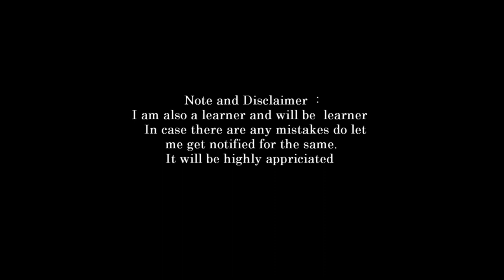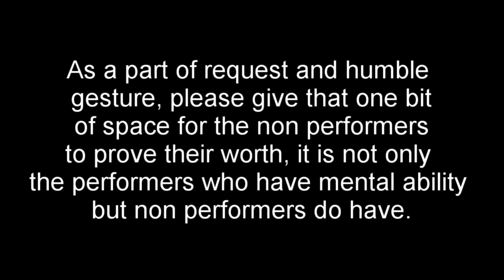New recordings telugu version party 2 adi daivika, adi bhouthika, adhyathmika aspects and evolution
new recordings telugu version part 2 adi daivika, adi bhouthika, adhyathmika aspects and evolution
The most difficult part in life is how you put your body in disciplined and systematic way, though it requires a lot of practice which needs to started at a very younger age. However, in today's century, this is missing. The main focus of my videos recording is all about getting that spark in the individual. Though I had practiced this all of my life till date. Adhered to the standards that I have set for myself. Though it is becoming a very tough and highly difficult to manage, yet I am making sure that i stick to that point. However, the challenges I am facing, pretty much sure that everyone in the society is facing. Today amount of the suicide and depression, anxiety cases are increasingly growing in numbers. Specifically, this is happening due to lack of guidance provided by the facilitators. Though, my main aim and motto is to give that valuable information through my videos. As a part of humble and request to the viewers and patrons who are following or will be following, is that please do kindly take some time out of your day and listen. I am not expecting you to follow whatever I am telling, but think about it for some time and see if you can implement in your life. This may or may not benefit you. But try to sow the seed of this positive thought, if not today tomorrow, over morrow you may get that spark within you. I will be the happiest person on this earth for giving that  valuable change in your life, respectively. I am not looking at your likes, subscriptions, but if you like the content please do share to one and all as it might benefit him or her. This chain will go on and on. Stay blessed and have a blissful life all along.
rigveda. natya shastra, shastra, nada bindu kala / kalaa aspects : heritage and culture,
The videos that i am posting do have certain material stuff, which he or she will be able to use it at any given point of time. However, one needs to have that tenacity, enthusiasm to look at the subject in depth and deeper aspects, though that does not mean you tend to treat this as compulsory aspect. It's your individual aspect of life, Though i am uploading all my videos, keeping in view the individual's growth in their respective phases of life. I speak on various topics and aspects of life, it could be philosophy, spiritual or any kind. One needs to understand that he or she needs to have clear-cut understanding of the subject objective of life. Once he or she is absolutely clear with his or her aim, and goal of life, that's it things are done with. In fact, this is what is missing in current day's society, due to which the individual is missing his or her track. That is one reason why they are going in the tangential direction when it comes to thought process respectively. My videos primarily focuses on the  individual's growth as a personality holistically when it comes to implementation in the individual's life respectively.